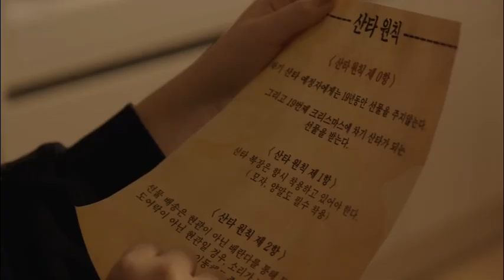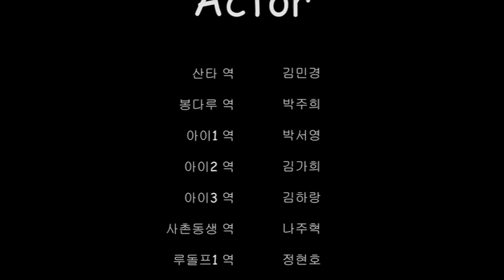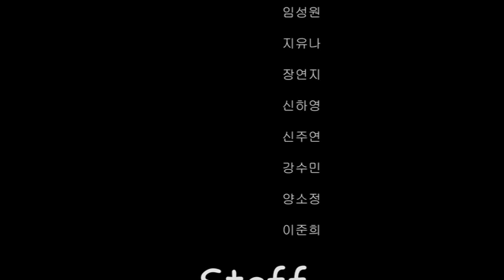🎬배리어프리영화(19번째 크리스마스-청원고)